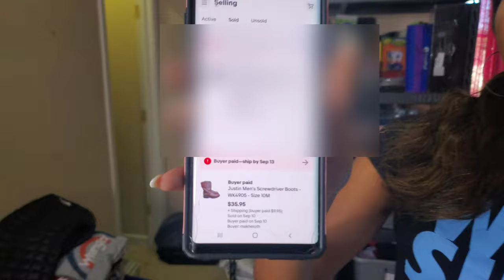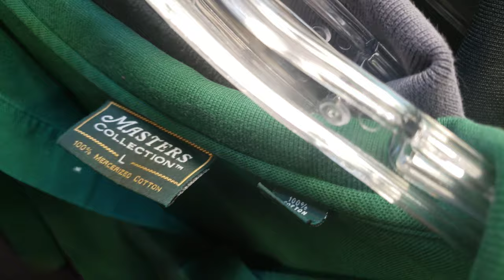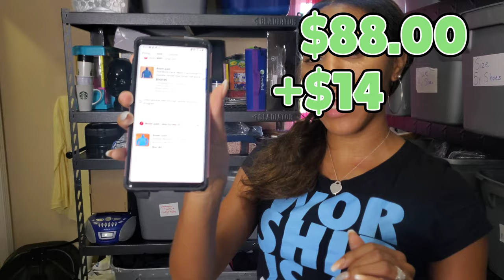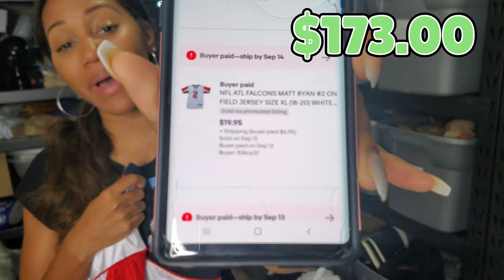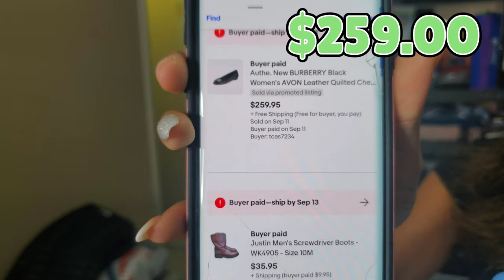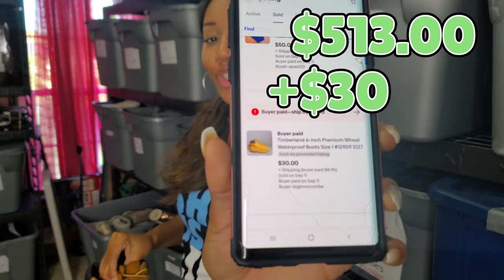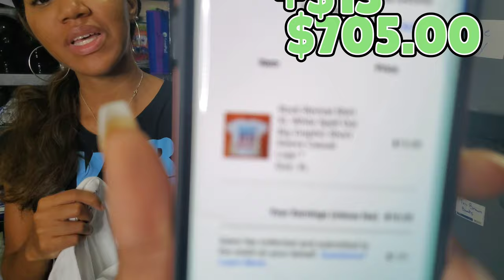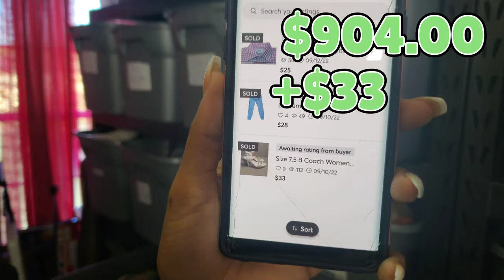Making $100's on Our Anniversary Without Working!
In this video, we had a CRAZY amount of sales these past 2 days and it might be because of our 7th year anniversary, what do you think?
Thank you so much for your support and for watching! Hope this video encourages you to get out there and start making money!!!

Sign up for Whatnot and receive $10 to go toward your first purchase (if you don't have an account already

Sign up to become a seller on Whatnot here: theatlflipper thinks you'll be a great addition to our seller community. Apply to sell today!

Looking for the best bookkeeping for your reselling business, check out these spreadsheets:
Hustlin Hooks Book Keeping Spreadsheet:

If you would like to support our Youtube channel, here's how you can do it 👇

Shopping on Amazon through this link will help our videos at no cost to you.